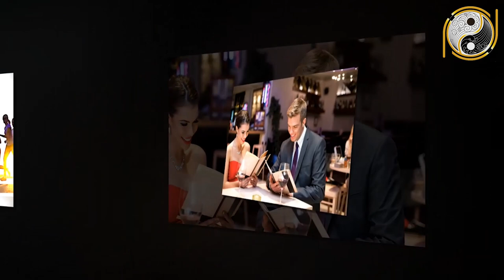Tử Vi Tuổi Ất Mão 1975 Năm 2021 Đại Hạn Ập Xuống Liên Tiếp, Khó Khăn Trăm Bề Cẩn Thận Kẻo Vỡ Nợ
01. Linh phù giải hạn
02. Hồ lô hóa giải Ngũ Hoàng
03. Mai Hoa Phú Quý
04. Gương bát quái tinh cầu
05. Kim bài thái tuế 2023
06. Vòng tam hợp Dần Ngọ Tuất
07. Vòng tam hợp Thân Tý Thìn
08. Vòng tam hợp Hợi Mão Mùi
09. Vòng Tam Hợp Tỵ Dậu Sửu
10. Bát bảo tâm kinh
11. Minh Quang pháp bảo cầu
12. Minh Quang pháp bảo lục giác
13. Tỳ Hưu Lộc Tài (Đồng)
14. Tỳ Hưu Khai Vận ( Bạch Ngọc)
15. Bách Niên Tụ Tài ( tụ tài lộc)
16. Song long ngọc ấn ( ấn thăng quan)
17. Kim bài ngũ Lộ Thần Tài
18. Hồ lô bình an ( treo xe)
19. Móc khóa văn xương
20. Ống bút văn xương gỗ đào
21. Bút văn xương gỗ đào
22. Bút văn xương gỗ đào nhỏ
23. Hoa mai kim tiền ( mạ vàng )
24. Các vật phẩm phong thủy khác Tử Vi Tuổi Ất Mão 1975 Năm 2021 Đại Hạn Ập Xuống Liên Tiếp, Khó Khăn Trăm Bề Cẩn Thận Kẻo Vỡ Nợ.